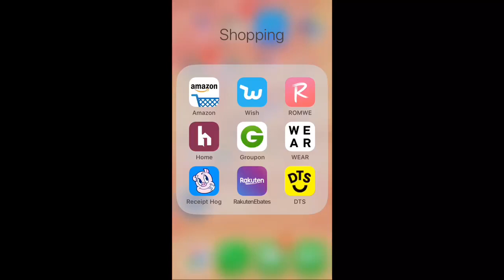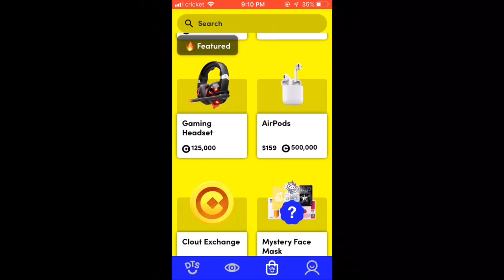Down To Shop (DTS) App How To Use It/The Rundown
Background Music Warm Mess by Dreadful Desire

Warm Mess on ALL streaming platforms

The Channels Of My Inner Soul